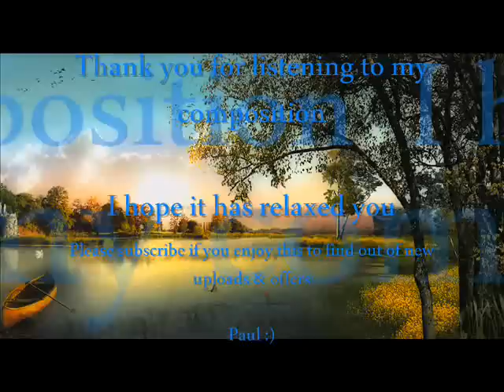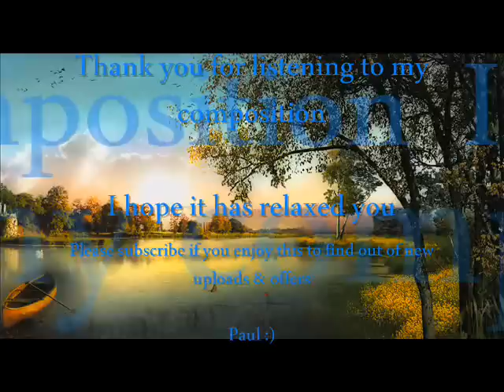A soothing instrumental that evokes feelings of peace and tranquility: Floating Along Carefree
A peaceful instrumental that celebrates the joy of carefree living. The uplifting melody and calming soundscape create a sense of contentment and well-being, inviting listeners to let go of worries and simply enjoy the moment.